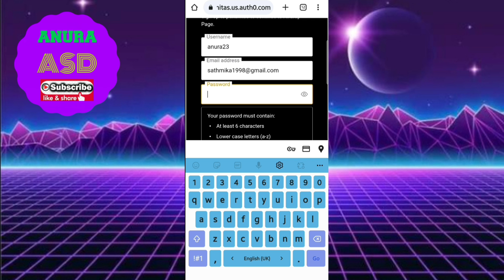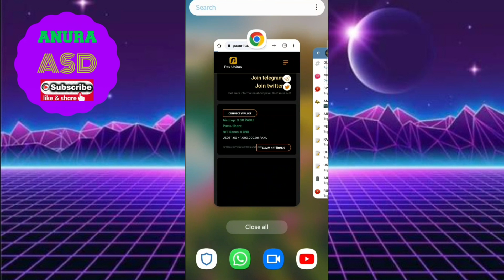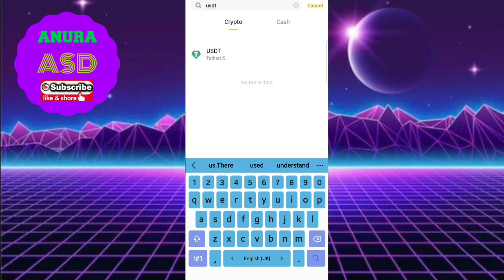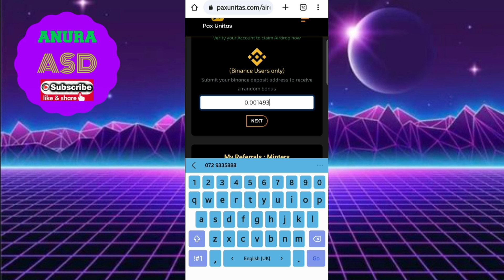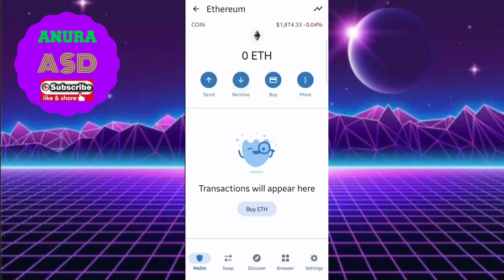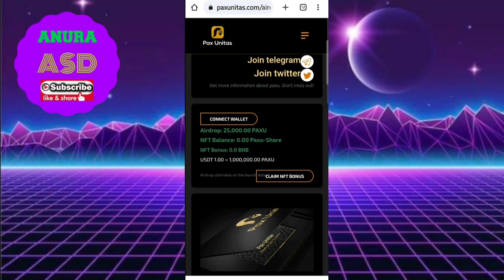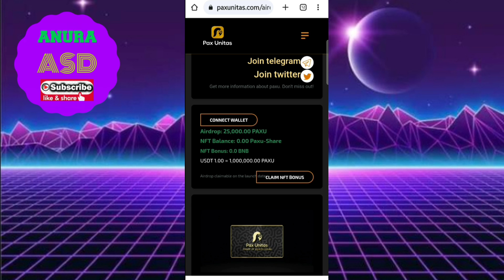Earn Money Online | New Airdrop PAXU | Binance Free USDT | Free Token Earning Website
👨‍👩‍👦‍👦SHER👨‍👩‍👧‍👦
🔔NOTIFICATION🔔